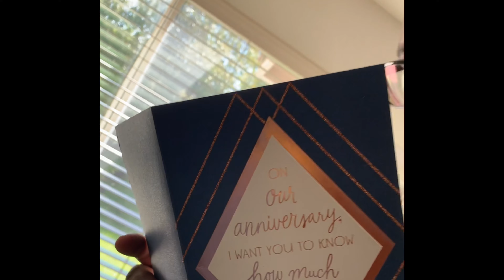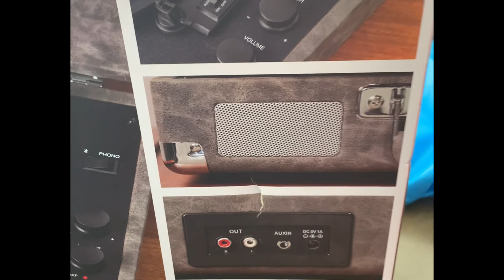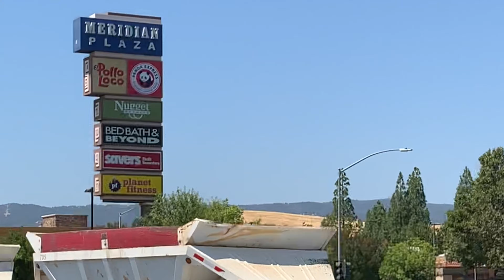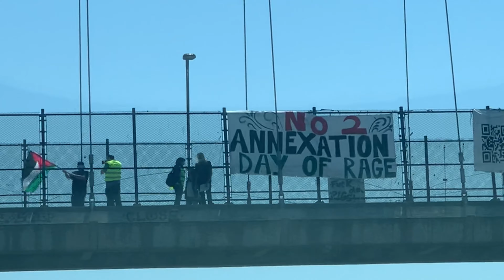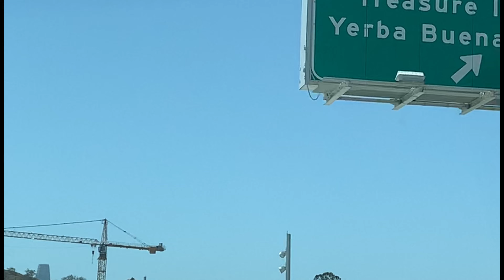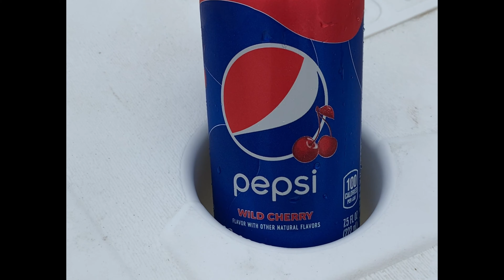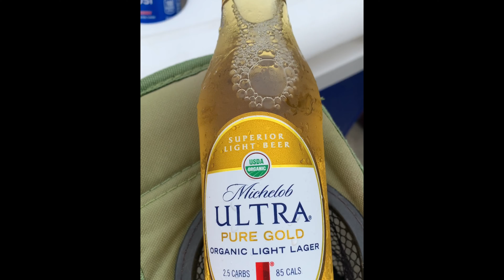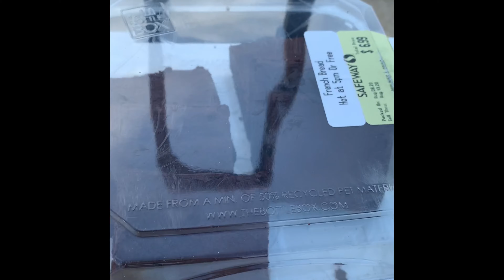Level 5 Complete - Celebrating Our Marriage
Hey Ya'll,
In today's video I share how we celebrated our 5 Year Wedding Anniversary. It wasn't our initial plan, but thanks to COVID-19 Italy will have to wait. This video is longer than my usual, but hopefully you will enjoy it.

Take Care!